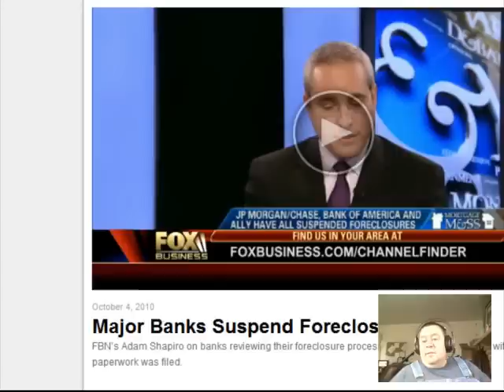Comment on the news October 4, 2010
Looks suspicious to me, 3 of the biggest mortgage lenders suspend foreclosures just before the elections???
Don't forget your emergency supplies at the Ready Store  Best Price Guarantee